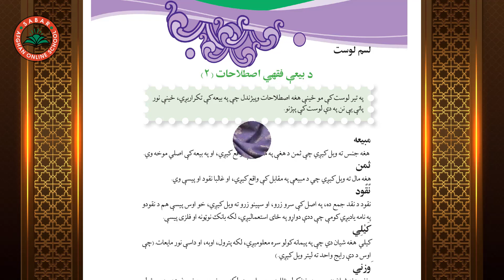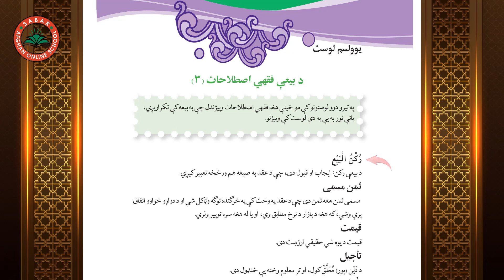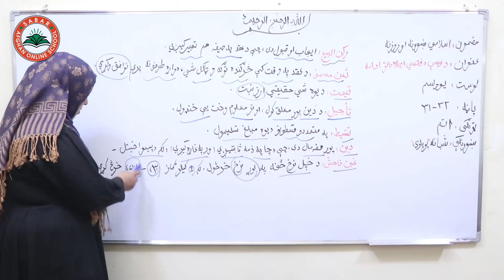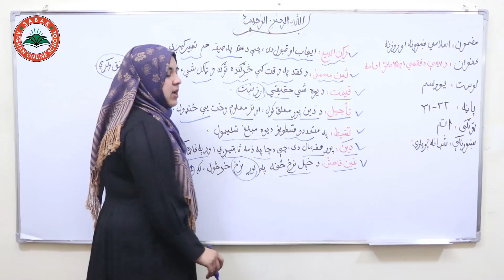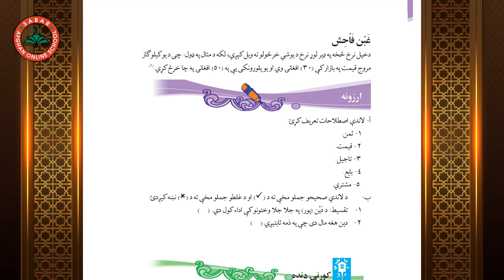Class 8 - Islamic Subject | (3) د بیعې فقهي اصطلاحات - Lesson 11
Jurisprudential terminology (3)   ,
د بیعې فقهي اصطلاحات (3 )   ,
(3) اصطلاحات فقهی بیع   ,

Class 8 - Lesson 11 - Islamic Subject  | 11 اتم ټولګی -  مضمون اسلامی  -  لوست